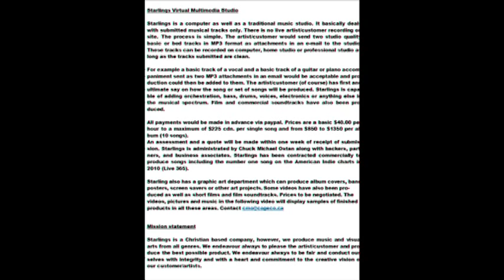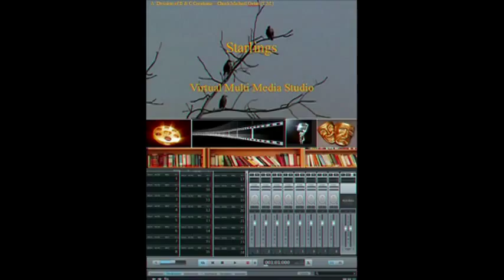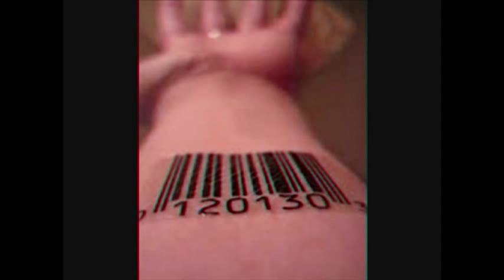Starlings Virtual Multi Media Studio-(c) 2016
Starlings is an electronic as well as a physical studio. We produce proven and professional music tracks. No. 1 song and album on the Indie charts 2010. Starlings has also produced music videos, short films and soundtracks. We produce from submitted musical or video links only sent via email- and payment via paypal video shows samples of Starling music and vids. For Lyrics